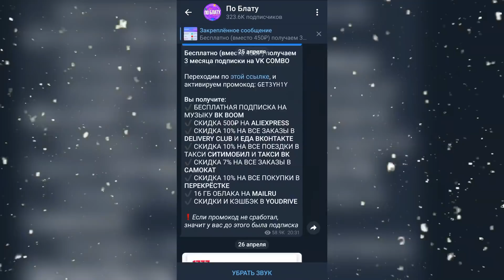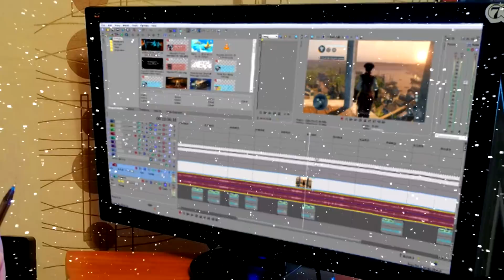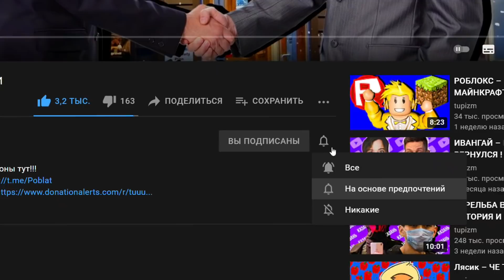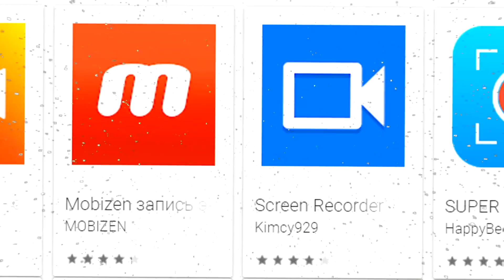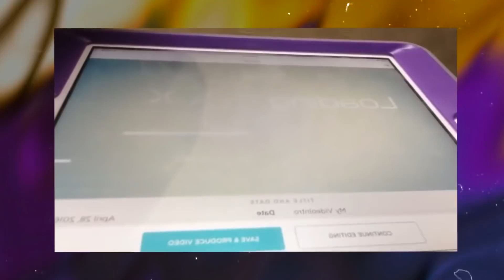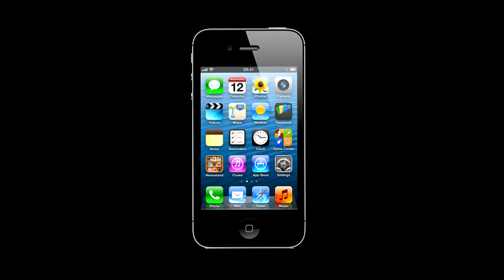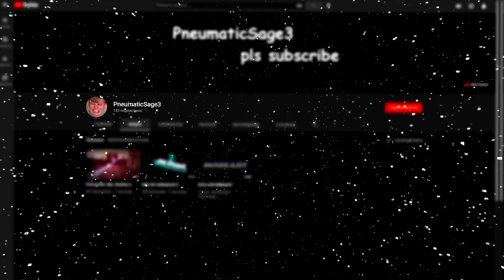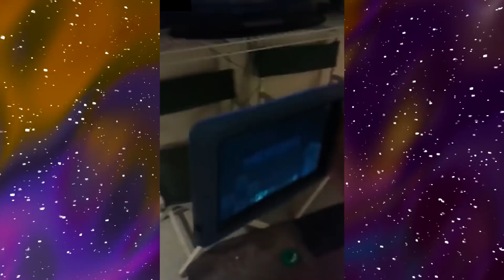САМЫЕ ХУДШИЕ ИНТРО ШКОЛЬНИКОВ !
В этом видео хотелось бы поговорить о самых худших интро школьников ! Как же может существовать канал на Ютубе, если у него нет своего интро ? Думаю, что каждый школо-видеоблогер думает именно так :)) Я думаю, что все уже привыкли к таким интро: громкая популярная музыка, крутой 3D Объемный текст, а также дергается камера, текст…. Типичное интро школьника :) Но сегодняшние интра, которые будут рассмотрены – выходят из всех правил. Я конечно понимаю, что не все школьники могут позволить себе интро «Стандартное» (ну, уже говорил, 3Д текст, как правило название канала, крутая музыка без АП (авторских прав)) Эти же интро, я даже не знаю, как можно называть интро… Но школьники, которые делали эти интра, все же считают их достойными, если они их опубликовывали. Видать им было совсем сложно, чтобы взять и посмотреть на ютубе: как сделать интро ? Уже конечно не трубется, чтобы интро было как у мармока (mr. Marmok). Но то, что сделали эти школьники – какая-то совсем дешевая пародия на intro… Хотя еще как и выходит, что майнкрафт – отличная программа, что бы сделать свое собственное интро !